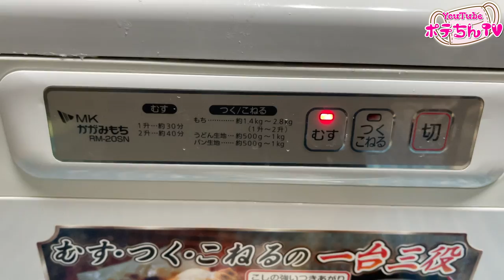女２人が釣り竿とかで完全アウトな恥ずかしい事を。心して見て下さい。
皆さん、新年明けましておめでとうございます🎍ポテちんです☺️✨
あたっトゥルットゥルー♪
2021年は、視聴者の方々にたくさんの元気と勇気をいただいた大切な一年でした(*´꒳`*)❤️
そして、2022年‼️今年も皆さんに笑顔とドキドキ、ワクワク、いっぱいの【楽しい😆✨】をお届けできるように、私たちも楽しんでお送りしていきますので、応援よろしくお願いいたします😊❤️
ラリ☆ポッ☆ピッ☆

さて、今年最初のポテちんTVは、昨年の教訓を活かして、今年はさすがに漫才は…と思っていたのに😱💦
お姉ちゃん…何を言い出すかと思えば、また動物とんでもない事を‼️という感じでスタート😅

ファンレター、プレゼント企画の応募先はこちら💕

この後、ショアジギングでOLのお尻に異変が…⁉️その一部始終をギリギリ捉えたw釣りの未公開映像まとめ←爆笑

大物釣り放送事故級まとめ😱よくビビらずに立ち向かえたなと思いました(笑)魚釣りができた幸せと全てにありがとう。

大物釣りで衝撃‼️釣り竿が破壊的に曲る瞬間が凄い😱エサと釣り具は…天国の師匠にありがとうと伝えたくて。